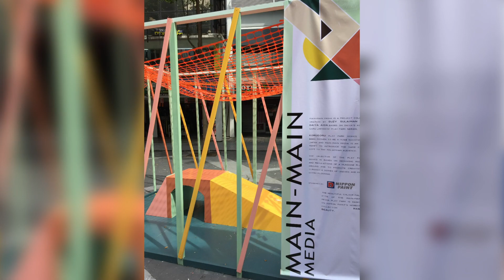BA(Hons) Interior Architecture at Taylor's University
Introducing our Programme Director, Aidatul Aida, from the Bachelor of Arts (Hons) Interior Architecture.

Our renowned interior architecture programme have garnered amazing track record with tremendous achievements from both, students and teaching staff in the field of spatial design.